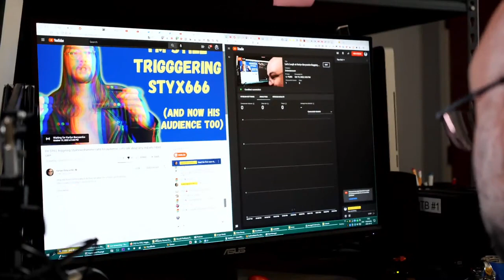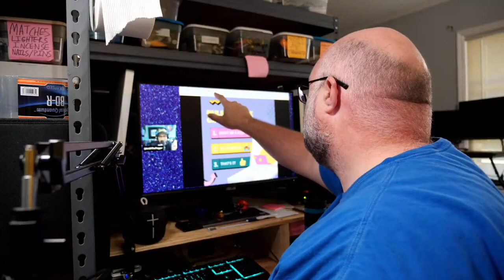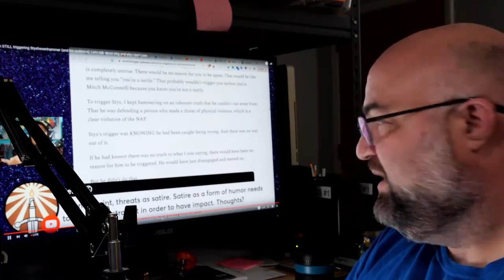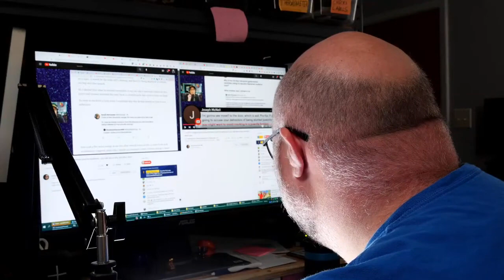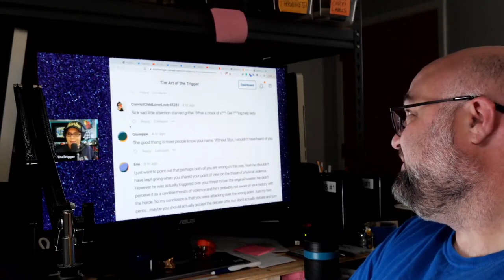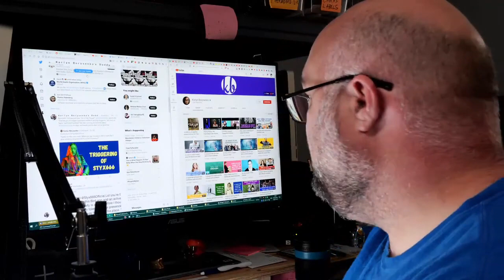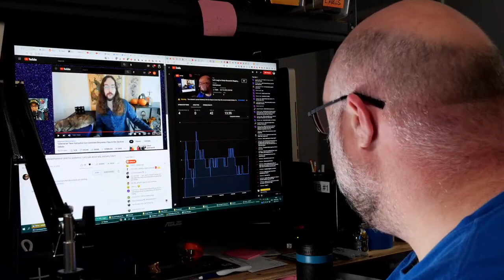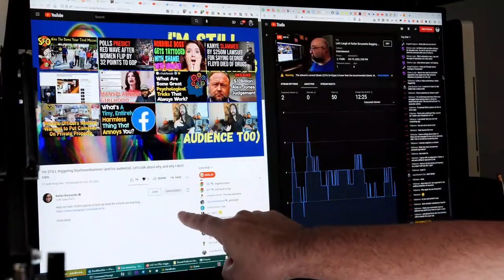Let's Laugh at Karlyn Borysenko Begging Styx-Senpai to Notice Her - Jody Bruchon Politics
UPDATE: oh my god Karlyn Borysenko is the most boring un-charismatic person I have ever had to listen to and I think I almost died during this stream.

I'm sure Karlyn will explicitly target me since i interacted with her so much today. Let's watch her melt down and have a good laugh.